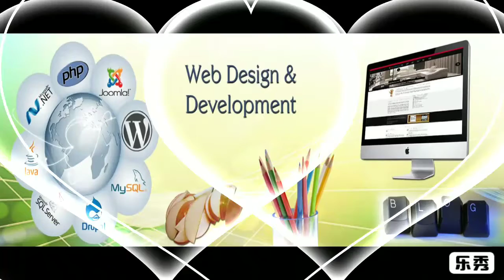Tej City | Web Design & Development | Tej Food